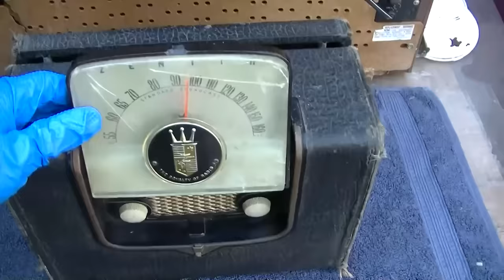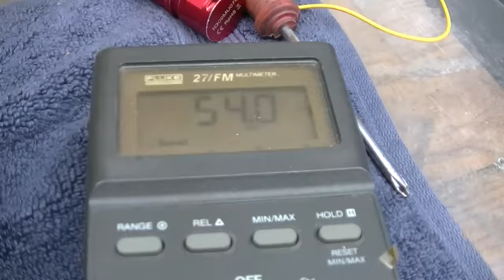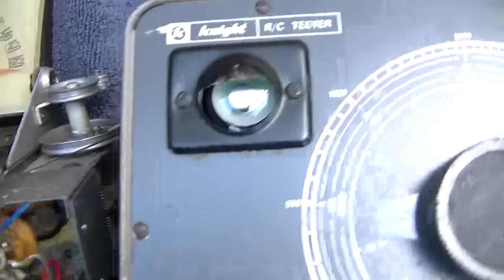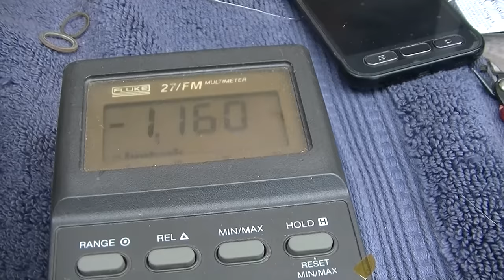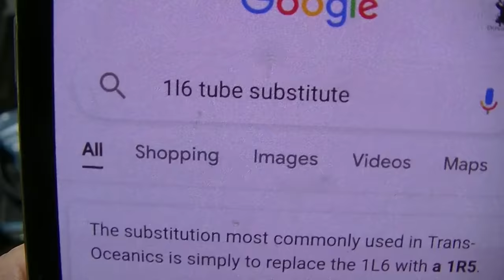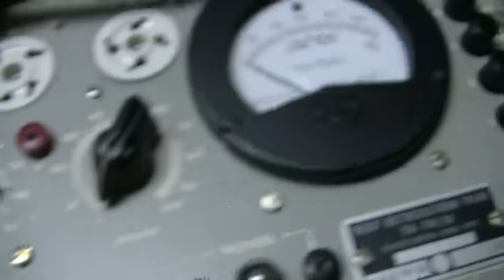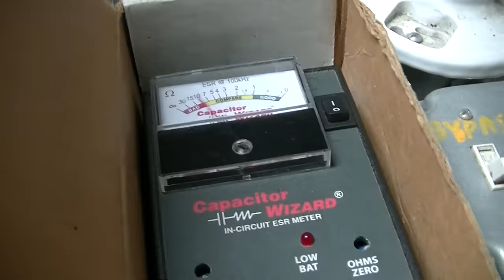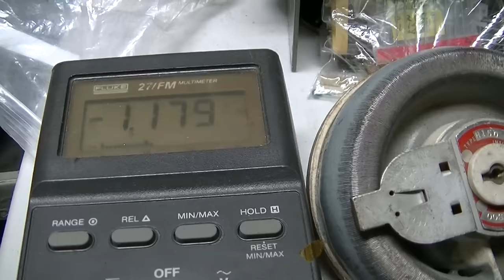1950 Zenith Portable G503 Flip Front Tube Radio 5G41 Resurrection Partial Fail